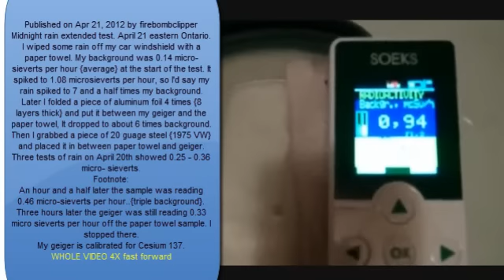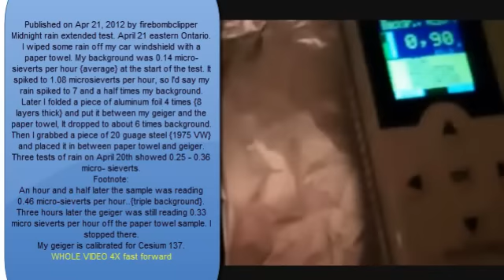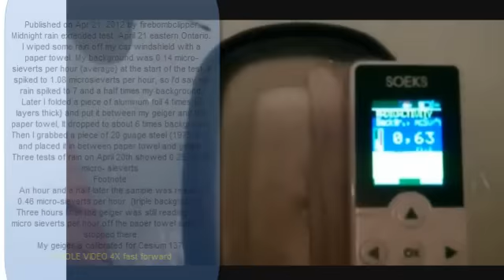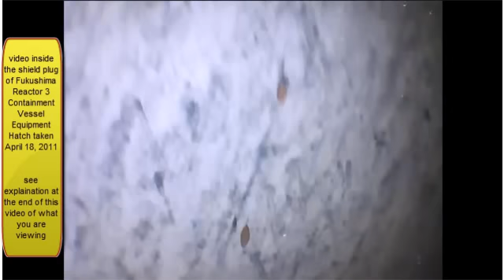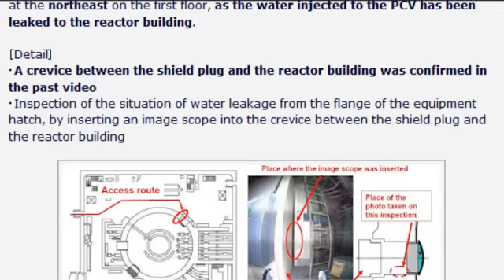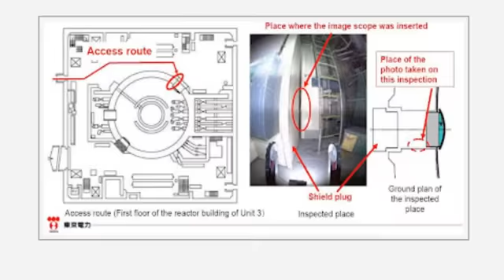Fukushima Uninhabitable, 85x Chernobyl, farmland destroyed, nuclear Fallout update 4/23/12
Special thank you to Redbuttonstudio on YouTube for the audio.
 Link to East Ontario hot rain fallout by firebombclipper here

a delightful note just popped in from YouTube reading:
Dear MsMilkytheclown,

Your video "42312", may have content that is owned or licensed by Al Jazeera, but it's still available on YouTube! In some cases, ads may appear next to it.

Sincerely,
Ugh, is it really worth it to continue this coverage?

Japan's Industry Minister Yukio Edano says there will be some areas near the damaged Fukushima Daiichi nuclear power plant that will have radiation levels too high for residents to return, even 10 years from now.

In a meeting with local officials in towns near the nuclear plant on Sunday, the minister showed an estimation based on government monitoring carried out by aircraft in November.

It forecasts the level of atmospheric radiation in five to 10 years, but the effects of decontamination is not taken into account. The estimate predicts that in March 2017 there will be areas in the towns of Futaba and Okuma where radiation exposure will exceed 100-millisieverts per year.

In some areas in these two towns, as well as in Namie Town, radiation exposure will exceed 50-millisieverts.

By March 2022, some areas in these three towns and in Tomioka, radiation will remain higher than 20- millisieverts.

After the meeting, Nuclear Crisis Minister Goshi Hosono told reporters the government should be prepared to talk to the residents about making a decision to give up returning home.

But at the same time, Hosono said the government will consult local administrations about decontamination plans because some residents are insisting on returning.

Monday, April 23, 2012 05:39 +0900 (JST)